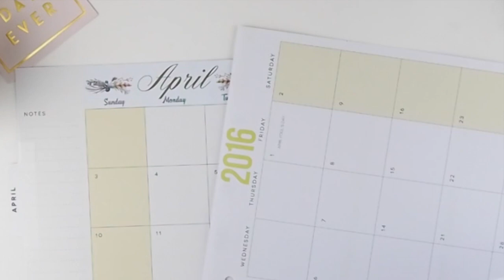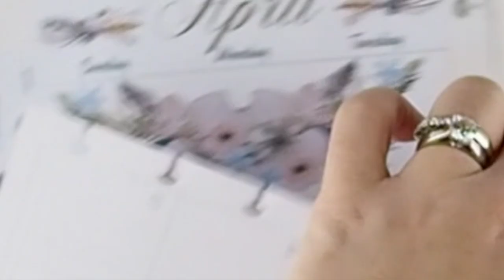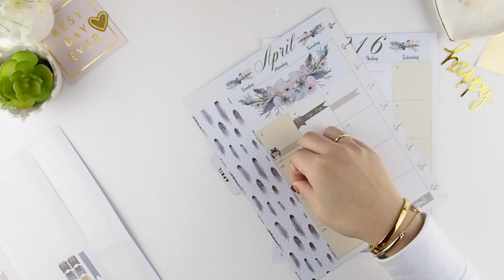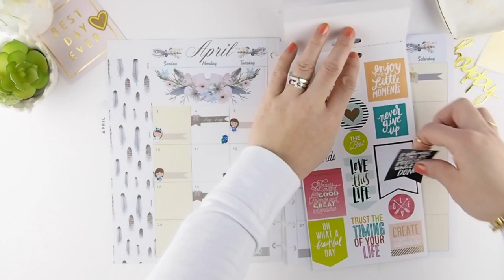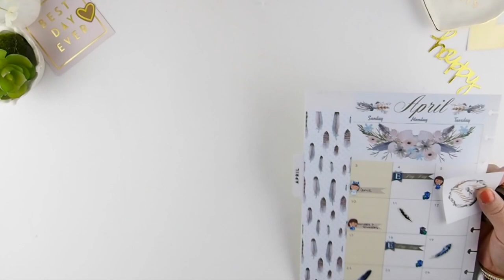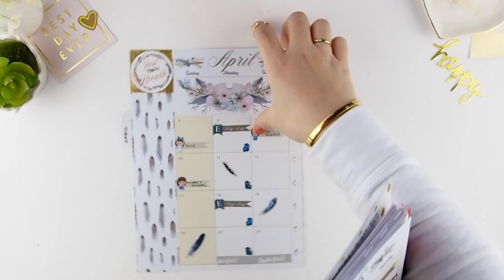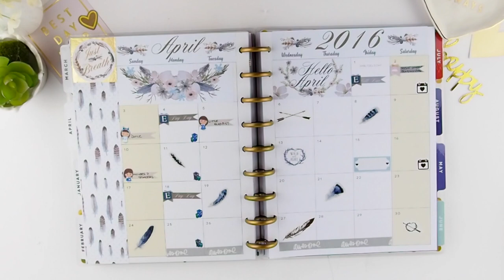Plan With Me ❤ APRIL MONTHLY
Hello Beautiful!

🎀ETSY SHOP

❤This is for the month of April  2016.  ❤
All of the stickers that I use for my headers, banner, flags, tags, and washi are created/made by me. Unless stated otherwise here or in the video.  If you see something in the video that you like and was wondering where I have purchased it, please do not hesitate to ask or leave a comment below and I will direct you to where I purchased the item.

XOxoXO